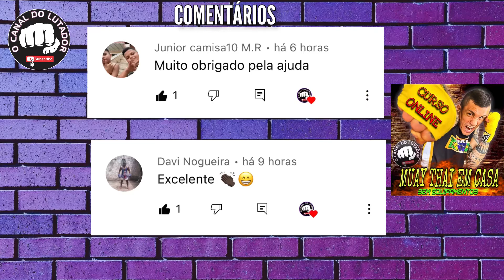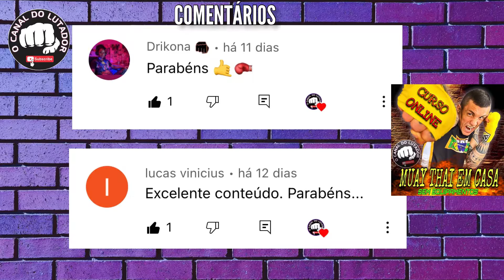CURSO MUAY THAI EM CASA SEM EQUIPAMENTOS, CRIADOR FÁBIO TABOSA.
Aprenda Muay Thai de forma prática e eficiente no conforto do seu lar! Nosso curso oferece treinos, técnicas e sequências completas para você se tornar um verdadeiro lutador. Desenvolva habilidades, condicionamento físico e aprimore sua técnica. Torne-se um guerreiro do Muay Thai!

Apresentação do Ebook "Aprendendo Todos os Golpes do Kickboxing":
Desvende os segredos do Kickboxing com nosso ebook exclusivo! Passo a passo, você aprenderá todas as técnicas e combinações desse esporte empolgante. Seja você iniciante ou experiente, o conhecimento está ao seu alcance. Prepare-se para se destacar nos ringues!

Apresentação da Loja "O Canal do Lutador Fight Gear":
Bem-vindo à loja oficial dos guerreiros! Aqui você encontrará equipamentos de alta qualidade para Muay Thai, Kickboxing, Boxe e MMA. Nossos produtos são pensados para atender às necessidades de lutadores apaixonados, garantindo o melhor desempenho nos treinos e competições. Vista-se como um verdadeiro campeão!
SE FOR COMPRA MATÉRIAS DE LUTAS JÁ TRSTEI ESSAS AQUI.
 🚫Kit Muay Thai Boxe Luva Pretorian Black L + Bandagem + Bucal
 🚫Corda de Pular em PVC Vollo Vp1075
 🚫Bandagem Elástica Muvin 3 Metros Com Fechamento
 🚫Kit Bandagem Elástica 5m  + Protetor Bucal Profissional Moldável
 🚫Protetor Bucal Profissional Muvin – Moldável –
 🚫Caneleiras para Kickboxing boxeo en tailandia Thai MMA
 🚫Saco De Pancada Profissional 120 cm + Luva Bate-Saco Gorilla
 🚫Short Treino Uppercut Kickboxing Adulto-Unissex
🚫Short Treino Uppercut Thailand Write Adulto-Unissex
➡ E-BOOK TE KICKBOXING CURSO DE KICKBOXING